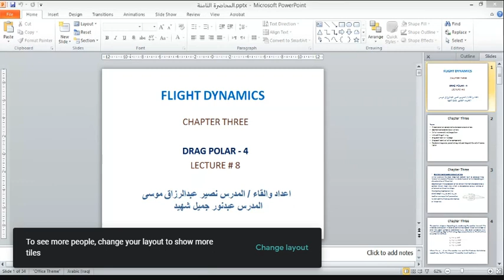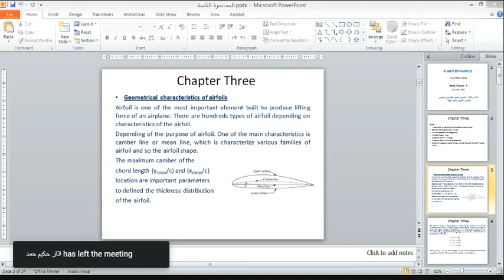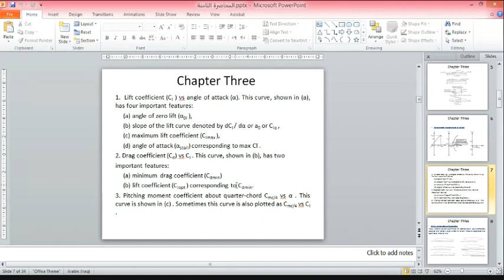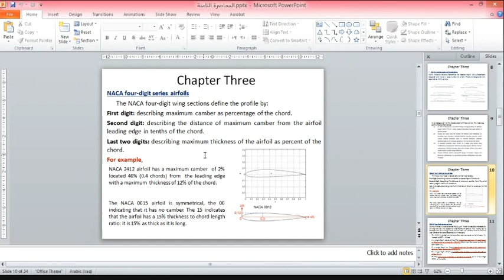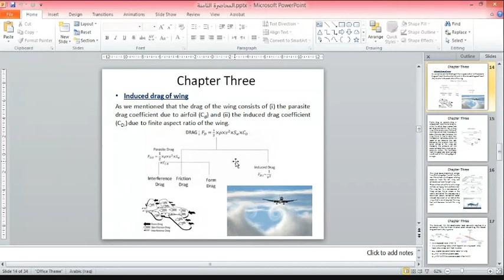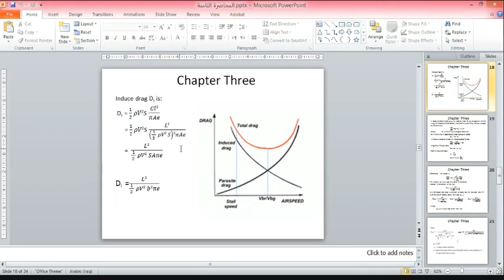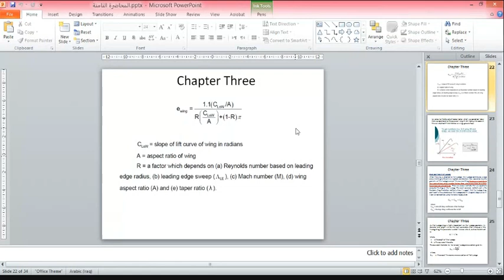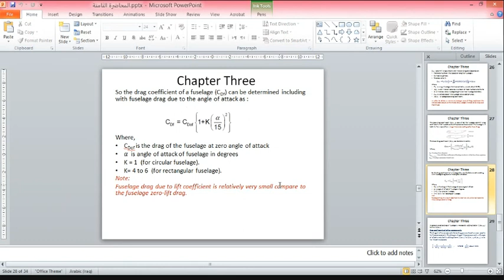اداء واستقرارية الطائرة lec 8